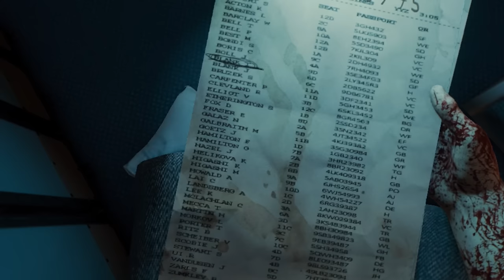The Forest | Part 81 | THE SEARCH BEGINS!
The Forest Alpha Update 0.28 Walkthrough Gameplay Includes Part 81 and is available in 1080p60FPS
The Forest Single Player Gameplay Story has been developed by Endnight Games, and powered by Unity 5 Engine.

About The Game:
The Forest is an open world survival horror game currently in development for PC. Build, explore, survive in this terrifying first person survival horror!

Build a small shelter or a large ocean side fortress. decorate your home with found items. Lay traps and defences to keep a safe perimeter.

All this and more to come!